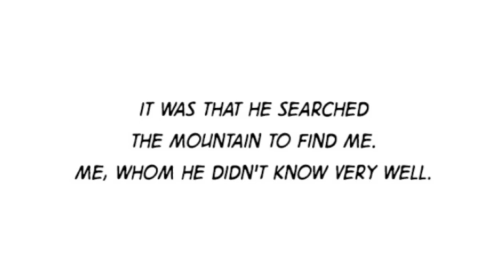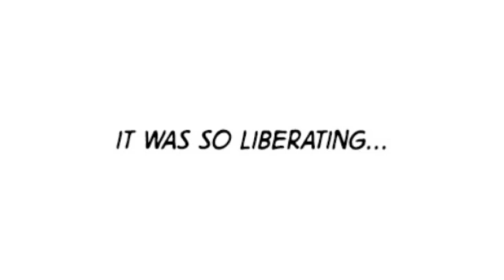Your Letter Episode 5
“You would not believe your eyes if ten million fireflies. Lit up the world as I fell asleep” - “Fireflies” by Owl City

Original Webtoon by - Hyeon A Cho
Directed by SomethingExtraVA

CAST
Sean - KevinVA

EXTRAS CAST (In Order of Appearance)
Toplimshadey